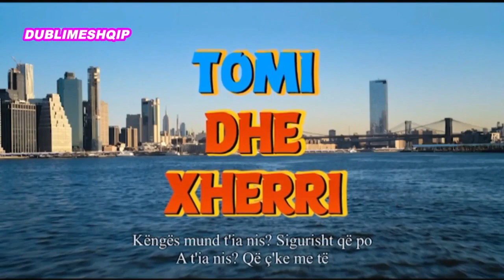Tom & Jerry: The Movie (2021) (Albanian)